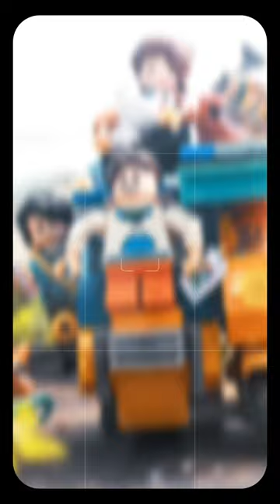Tatak pinoy lego tricyle my own creation lego photography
Tatak noypi
tricyle ride in province area

sobrang saya ng pag sakay kahit puno na, pwede kang sumabit or kaya sumakay sa bubungan

yan ang kwentong tatak noypi batang 90s